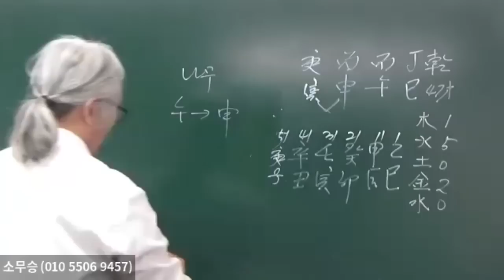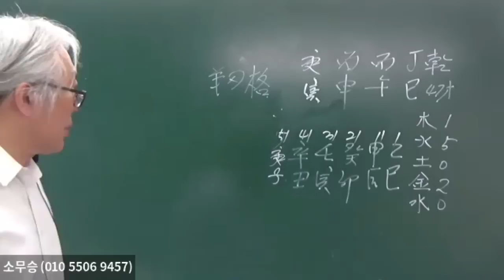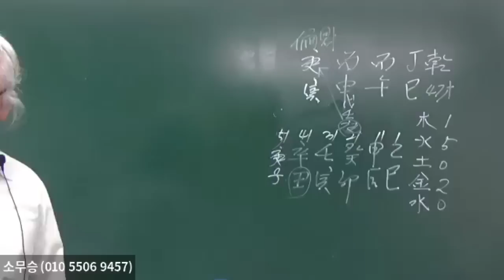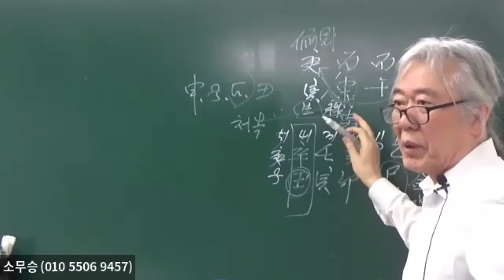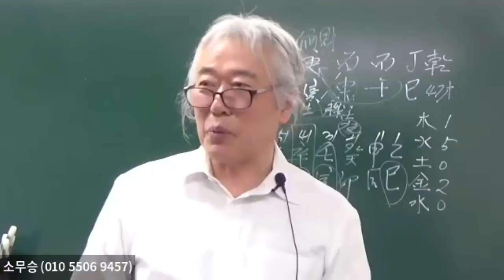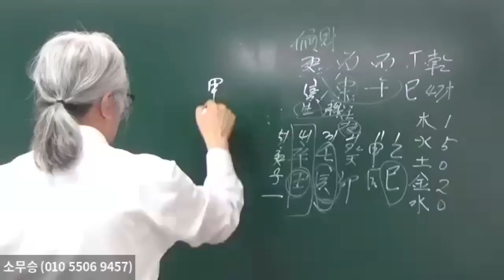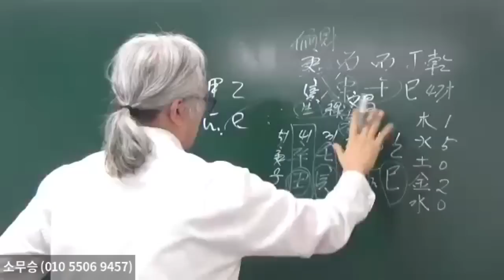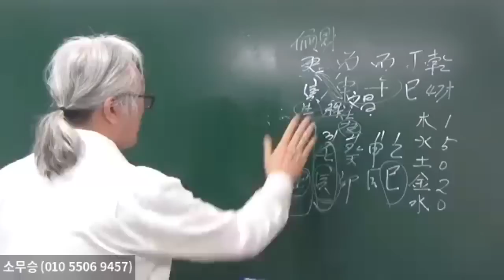寅申冲은 허리디스크, 팔다리가 저린다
하실 수 있습니다. "소무승의 물,형상명리학" 과 "소무승의 물,형상통변론"은
전국 유명서점이나 인터넷에서 구입하실 수 있습니다.  저자에게 직접 구입하시면사인해 드립니다(010~5506~9457)